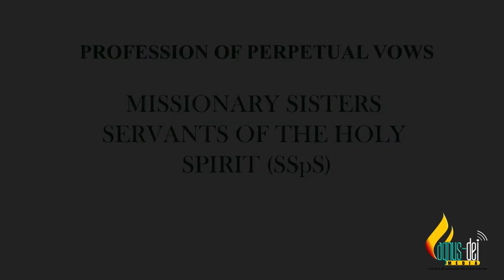The formative journey of Four SSpS Sisters professing their perpetual vows